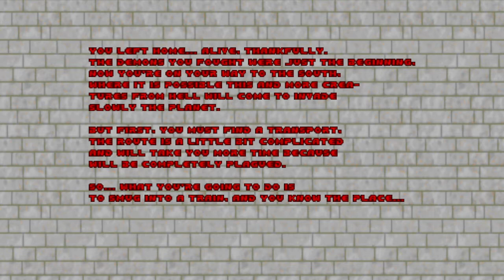GZDoom : Doom Blackjack 2019 Quinta BETA Full Playthrough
i will do all versions of this if the author does not mind Sargent anger made this masterpiece worth of a mappack